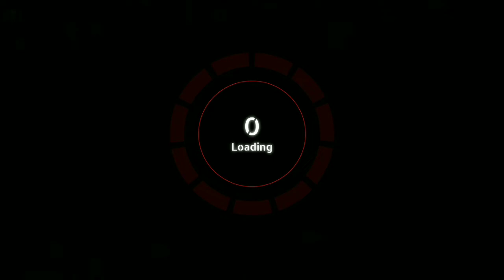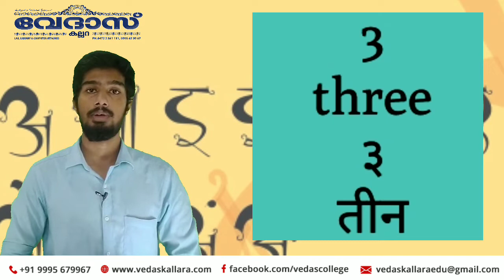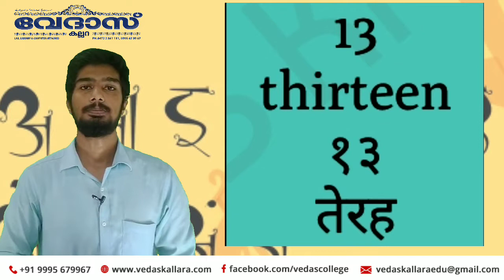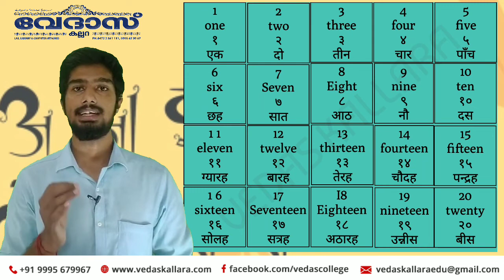HINDI - 1-20 से गिनती सीखें